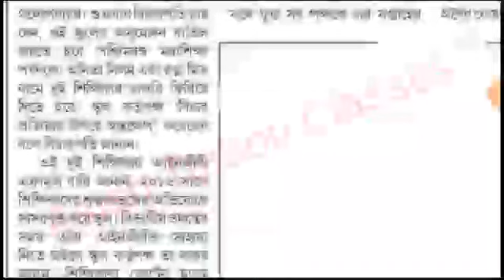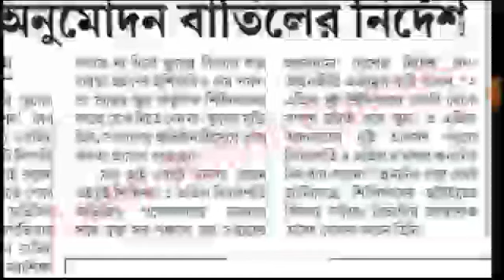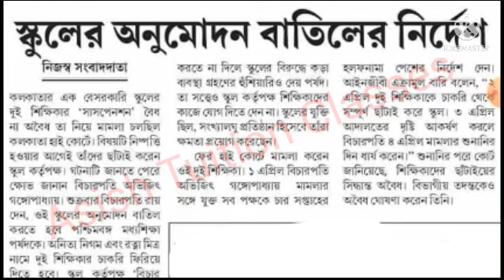Big Update : বিশেষ কারণে একটি স্কুলের অনুমোদন বাতিলের নির্দেশ : মহামান্য হাইকোর্টের